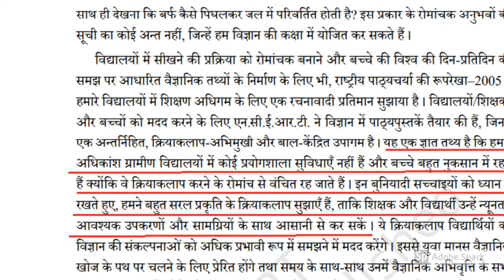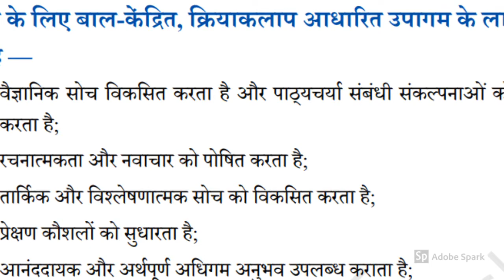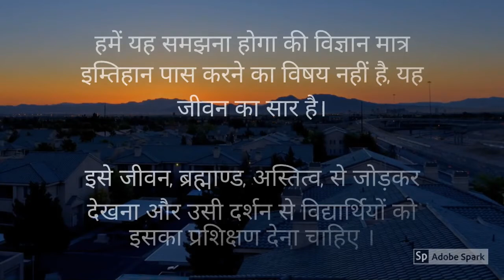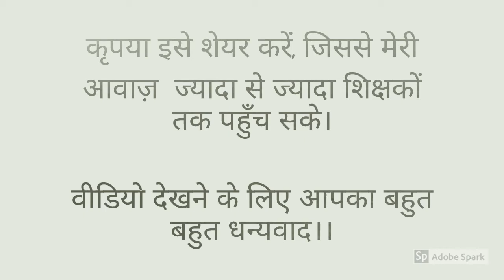स्कूलों में विज्ञान की प्रायोगिक शिक्षा (संभव/असंभव)।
नमस्ते दोस्तों,
NCERT (राष्ट्रीय शैक्षिक अनुसंधान एवं प्रशिक्षण परिषद्) की एक नवीनतम अनुसंधान रिपोर्ट के अनुसार केवल 42.03% विद्यालयों में ही विज्ञान प्रयोगशाला पूरी है, ये सर्वे कुछ एक लाख विद्यालयों पर किया गया था, हमारे शिक्षा तंत्र की सबसे बड़ी समस्या है, विद्यालयों में प्रायोगिक ज्ञान का अभाव, उच्च विद्यालयों में भी विज्ञान जैसे विषय में विद्यार्थियों को  प्रयोगशाला के दर्शन नहीं कराये जाते, जबकि उनसे प्रयोगशाला की धनराशि ऐंठ ली जाती है। नतीजा यह रहा की अब विज्ञान भी कई विद्यार्थियों के लिए बस एक 'याद करो, लिखो और पास हो जाओ' वाला विषय बन गया है।
 कई विद्यालय प्रयोगशाला की समुचित उपलब्धता होने के पश्चात भी विद्यार्थियों को प्रयोग नहीं करवाते। हमारा मकसद है की विद्यालयों में इस विषय पर एक जागरूकता अभियान चलाएं,

हमें यह समझना होगा की विज्ञान मात्र इम्तिहान पास करने का विषय नहीं है, यह जीवन का सार है।

वीडियो देखने के लिए समय निकालने के लिए आपका बहुत बहुत धन्यवाद।

(Motivation with Meena) ,